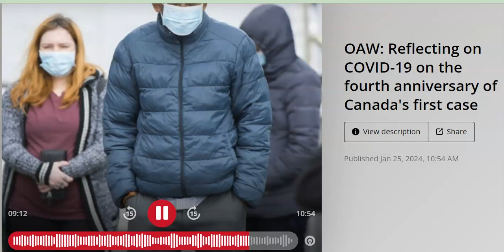Dr Raywat Deonandan on CFRA radio Jan 25 2024